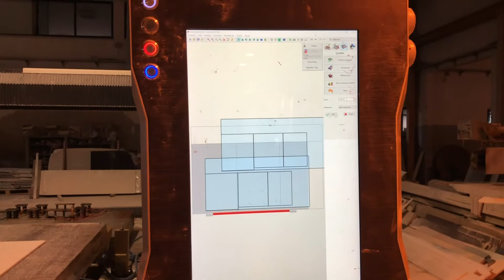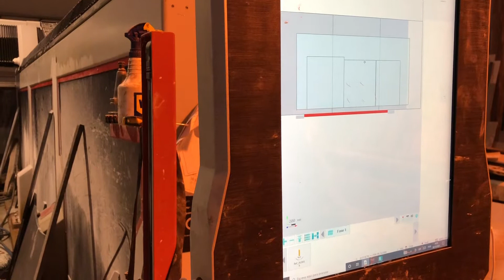𝗠𝗢𝗡𝗦𝗧𝗘𝗥 𝟮 - How to cut a slab in a CNC machine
MONSTER 2 is a CNC machine with 5 interpolated axis designed and built for processing marble, granite, artificial quartz, ceramics and natural stones.

This equipment allows different types of work: perfect for the production of unique pieces or in series, Monster 2 is used for cutting slabs, kitchen countertops, shower trays.

Types of works: straight cuts, profiles, inclined cuts (0-90 °), curved cuts, holes, engravings, bas-reliefs.

The machine is equipped (optional) with digital camera, vacum lifters in the head and tool box with automatic tool change.